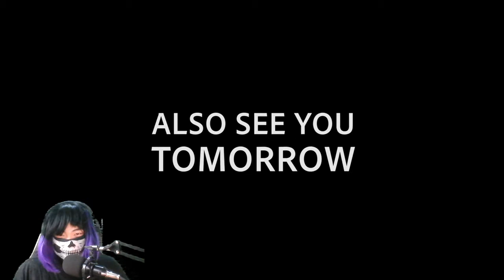WHAT HAPPENED TO THAT OTHER VIDEO?!!! - Reacting to Left On Red | ... about yesterday's video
In other news two Karen's fighting was pretty hilarious

Tags

––– ♪♫ Artists' Links ♫♪ –––